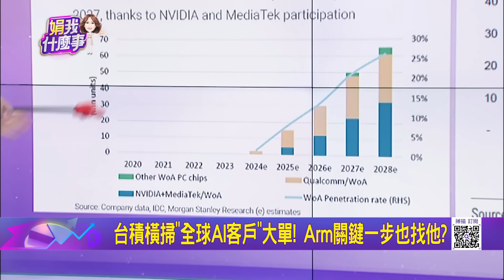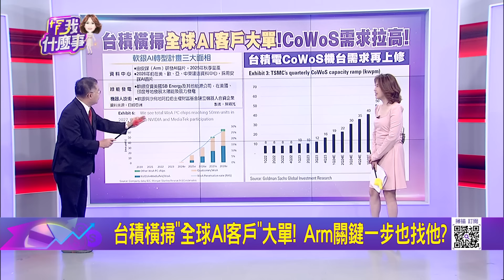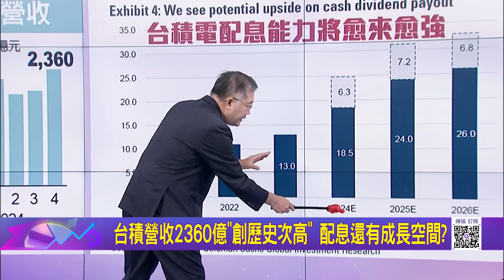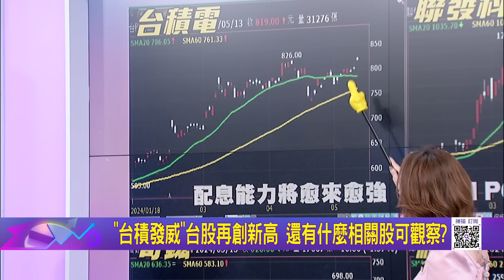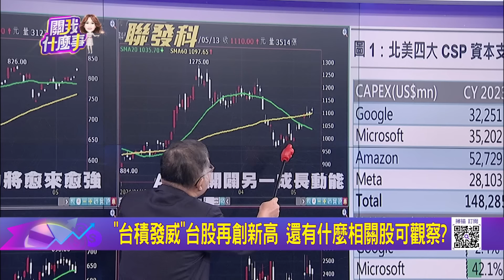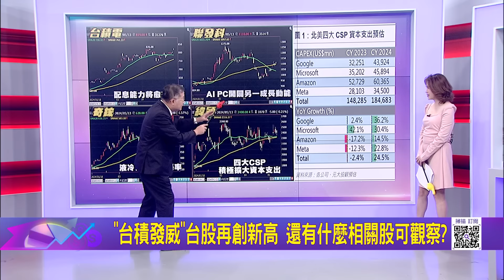台積電"一個人的武林"發功?領台股突破歷史高點! 台積ADR上週五"寫新天價"!今股價蠢蠢欲動漲17點｜陳斐娟 主持｜20240513| 關我什麼事 feat.連乾文